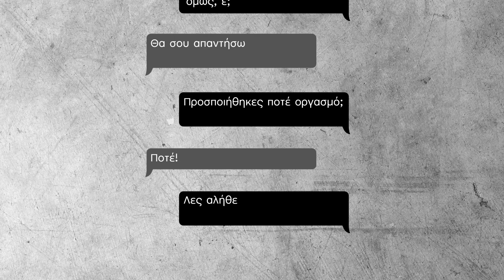Επιτραπέζιο Παιχνίδι Ναι ή Όχι Ακατάλληλο - AS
Θα προτιμούσατε να μην απαντήσετε σε αυτές τις ερωτήσεις. Η πιο Hot εκδοση του οικογενειακού παιχνιδιού Ναι ή Όχι, μόνο για ενήλικες! Έκανες ποτέ σεξ στο δάσος; Θα το έκανες για 5€; Έχεις ερωτευτεί ποτέ συνάδελφο; Όλοι σε κοιτούν, ελπίζοντας ότι θα πεις ""Ναι"" ή ""Όχι"". Είναι στο χέρι σου να γλυτώσεις. Το παιχνίδι περιλαμβάνει: 90 κάρτες & 1 κουδούνι.